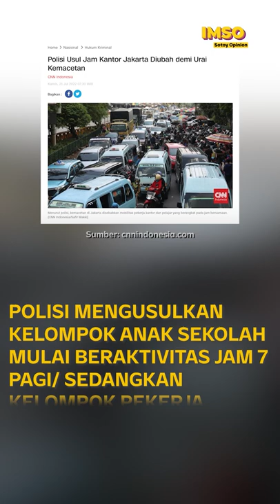Jakarta Macet, Ngantor Jadi Jam 10? | In My Sotoy Opinion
Pemandangan pagi Jakarta, tuh, selalu macet. Bocah sekolah sama orang kerja di Jakarta pada padetin jalan. Eits, tenang aja. Pak Polisi punya solusinya, mereka punya usul kalo jam kantor diubah jadi jam 10.00 atau 11.00, biar enggak bentrok sama anak sekolah.

Lo setuju apa enggak kalo usulan ini bakal diterapin?

(Narasi)